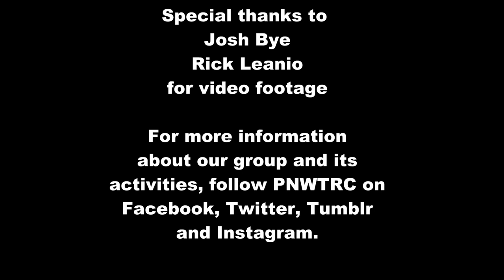PNWTRC Lord Hill Event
First event of the year was at Lord Hill Park south in Monroe Washington. A ton of fun to see the new members and what they're running on the trails. Already excited to next months event.

A huge thanks to everyone who made it out and helped along a great start to the year.